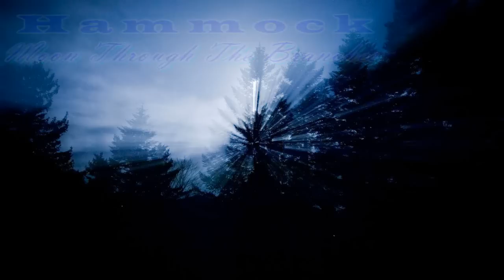Hammock - Moon Through The Branches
The song Moon Through The Branches by the band Hammock.